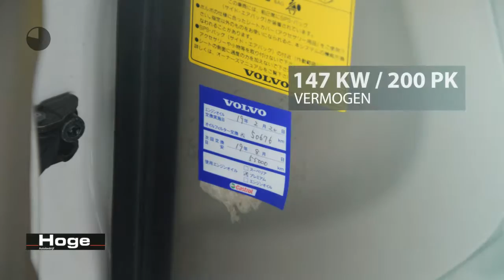Volvo V70 2.4 T AUTOMAAT Schuifdak Leer OPRUIMPRIJS All in Prijs Inruil Mogelijk!